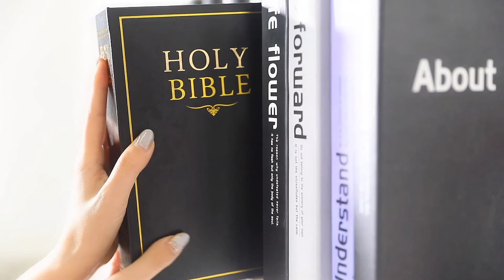KASLVOX Bible Book Safe